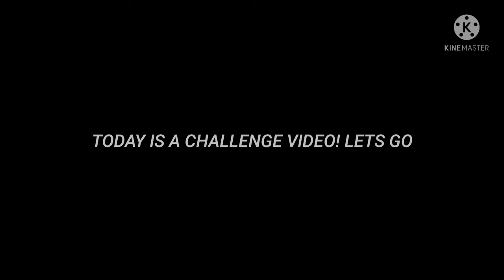ONLY FIST CHALLENGE!👊 ( lone wolf )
hey guys its me Ahsan ! i hope u all fine! ⚡